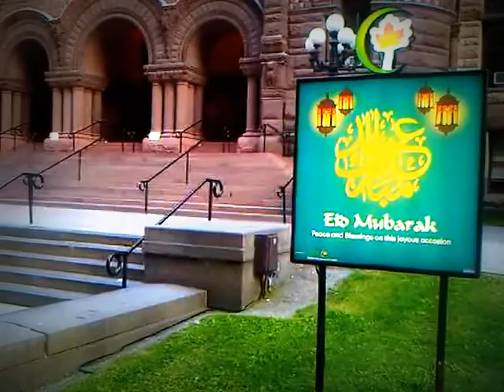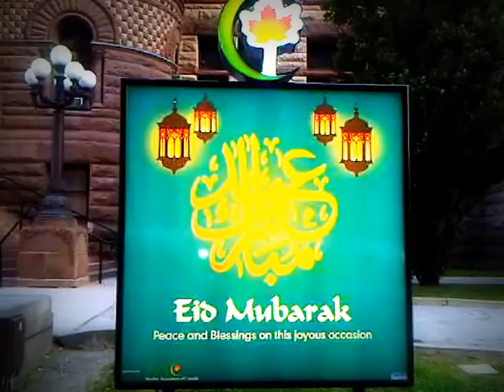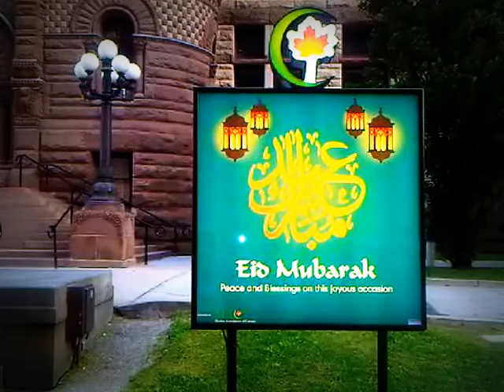HiMY SYeD -- Eid Mubarak, Peace and Blessing..., Old City Hall Toronto, Thursday August 8 2013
HiMY SYeD -- Eid Mubarak, Peace and Blessing on this joyous occasion, Old City Hall Toronto, Thursday August 8 2013